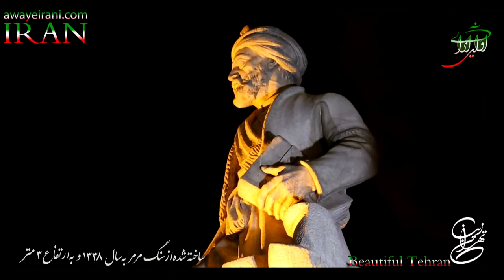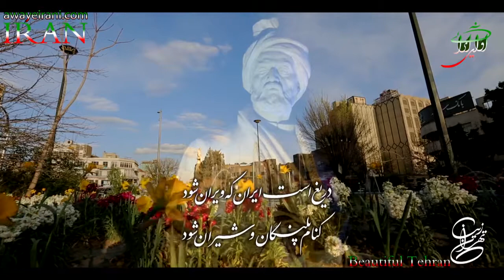Iran-Tehran-Sculpture-ferdoosi-مجسمه فردوسی-میدان فردوسی-اثر ابوالحسن خان صدیقی- فیلم محمد رضا جعفری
Ferdowsi statue - Ferdowsi square - by Abolhassan Khan Siddiqui - film by Mohammad Reza Jafari